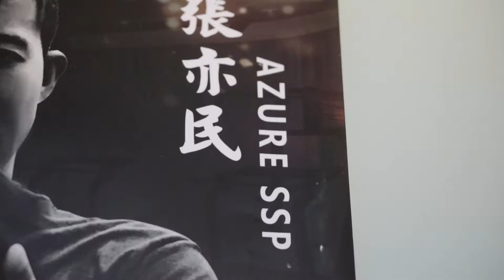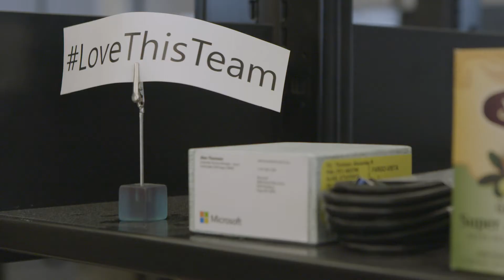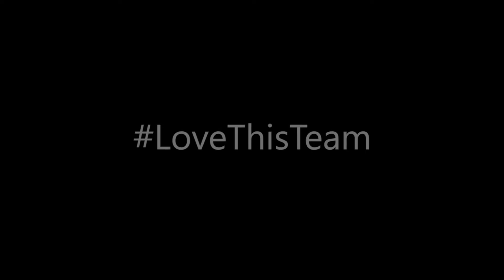Day in the Life: Solution Specialist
Day in the Life showcases roles in Microsoft's Inside Sales organization. In this episode - the Solution Specialist.